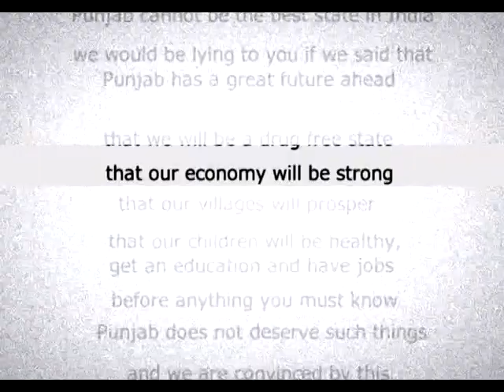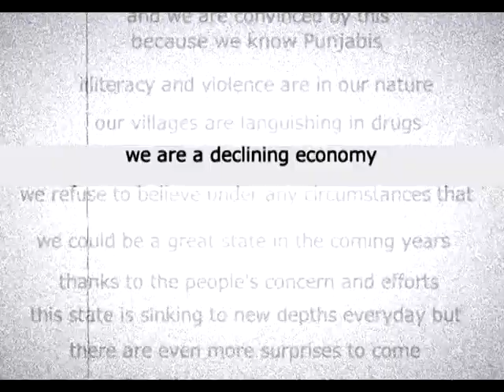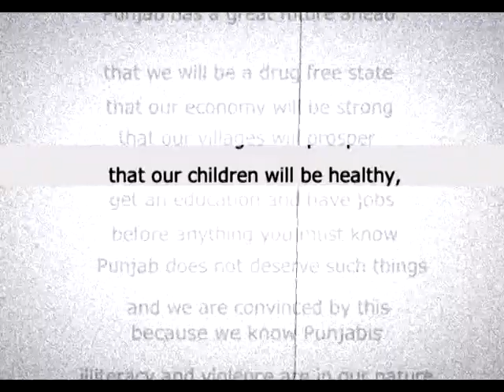This is the Truth of Punjab - But we believe exactly the opposite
Akal Academy is a chain of 129 Rural Schools across 5 states, 33 Districts and 6450 Villages in North India. Fighting Drugs with Books!

A walk across the Akal Academy - Baru Sahib campus is an absorbing experience.
The atmosphere is distinct, simple with modest uncomplicated approach, rich with the spirit of potential, the heritage of past achievements, and the vitality of inquiry and discovery.
So much happens here.
Baru Sahib holds the promise of a different life. A sophomore discovers inner peace and happiness. An inquisitive child identifies the power to unburden by confession. An asthma patient lives longer and better. An artist creates unforeseen beauty. An old couple realizes the real essence of their lives. A teacher hones a revolutionary theory. A widow finds her esteem restored. An athlete achieves a championship dream.
Akal Sewa -- Baru Sahib is an unsung unassuming fountainhead that for decades now has been advancing all aspects of life: education, health, socio-economic-moral empowerment. We map the child's heart to create an enabler that spreads love and compassion. We examine the society around us, its advantages and its threats, and develop ways to make the globe a safer, peaceful, sustainable, sensitive, more equitable place. Our students explore the finer aspects of micro-organisms, Newton's laws, Polonium -- the new entrant in the periodic table and the subtle issues of human values, pardon, inner awakening; all in the same breath. Our schools or shrines of education nurture and attract the simplest and most deprived human talent and open a window to science, art and elevated thinking. Our libraries connect scholars from rural rustic background across global developments. Faculty in our schools and colleges motivate, stimulate and challenge our students, who respond by exploring worlds inner and outer, they never before imagined. Our alumni are equally outstanding, shaping society with their leadership, creativity and innovation yet remain firmly rooted to the basic values and stand out with their simplicity and sensitivity.
It is this breadth of accomplishment and activity - in Pavneet, Tejprakash and Rampreet and beyond - that separates Akal Baru Sahib from other institutions. Students and faculty have the opportunity to achieve more at Akal Academy than anywhere else. This is why our campaign is KINETISING TOMMORROW!